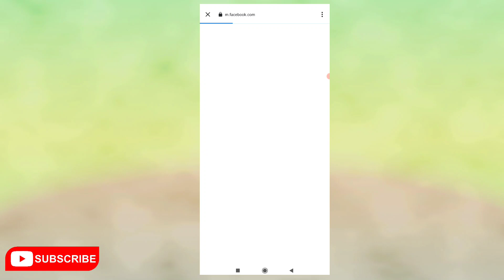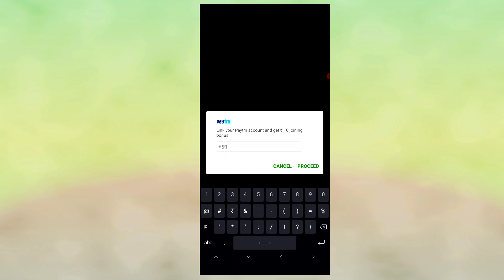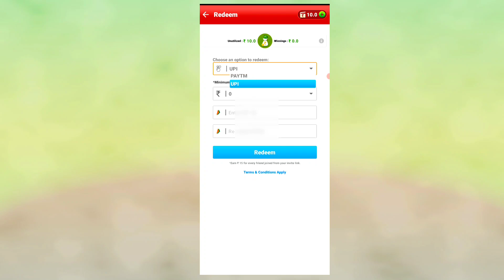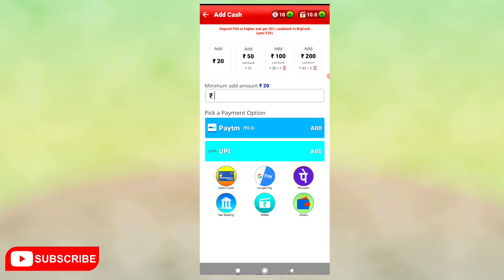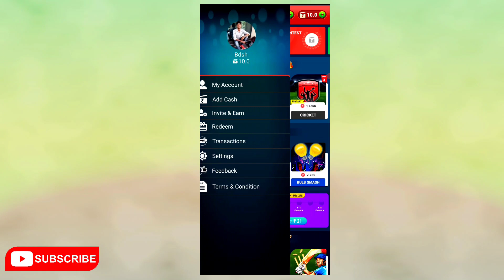New Gaming Earning App in 2021|| Earn Daily Free Paytm Cash Instantly || Big Cash App | Tech bdsh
App Link  ⬇️ Earn Paytm Cash ⬇️ ₹1000 Daily

Get ₹10 signup bonus

महालूट के लिए मेरे
TELEGRAM LINK. JOIN करें Kare👇

Your Quaris :-
1. paise kamane wala app
2. paise kamane wala game
2. game khelkar paise kamane wala app
3. minimum redeem 1 rupees paytm cash
4. instant paytm cash giving apps
5. instant paytm cash earning app
6. instant paytm cash
7. instant earning app
8. instant earning app paytm cash
9. instant earning without investment
10. new earning app 2020
11. new earning app today
12. new earning app without investment
 kaise kamaye

About :- Tech bdsh is a best YouTube Channel For "Paytm Cash Earning" 😍

Tech bdsh

Tech bdsh
Tech bdsh